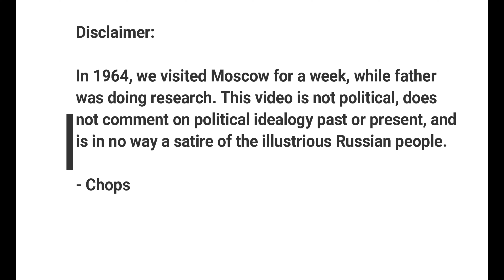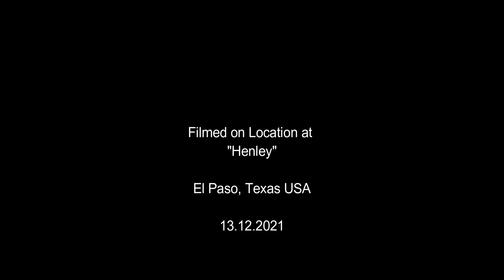Visit CCCP by Rail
Octabo e, Jouef, Electrotren, Lima, Russia